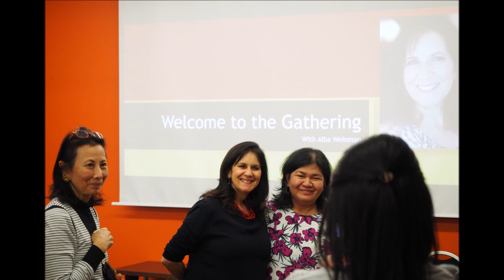Alba Weinman - The Berlin Gathering on February 16, 2019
During this gathering of Light Workers in Berlin, Alba Weinman led the group in meditation, channeling their Higher Selves and group regressions.  A meditation with an amplification of intention towards the healing of the souls of Germany was done.

Alba Weinman is conducting gatherings all around the world to bring her spiritual tribe together as One in harmony and peace to magnify our own lights. And when you go back with this newly magnified light, you will be affecting others' light and they will affect others; as in a domino effect.  Most of you are on a mission at this special time on earth to just spread your energy everywhere you go and it will feel so good to just be in energy of like-minded individuals like you.  Join me in raising the conciousness of the planet at this special time on Earth.